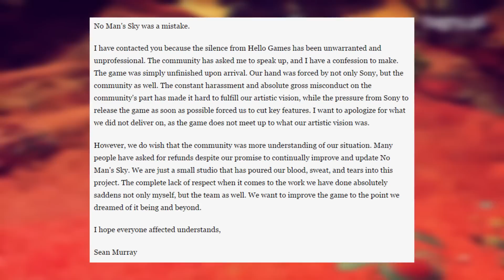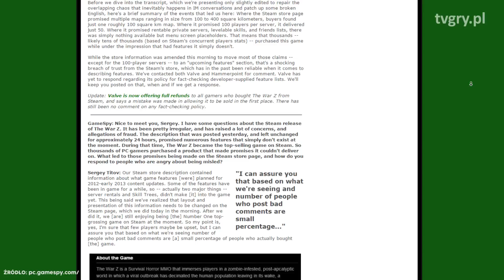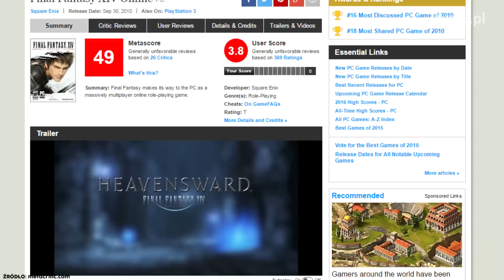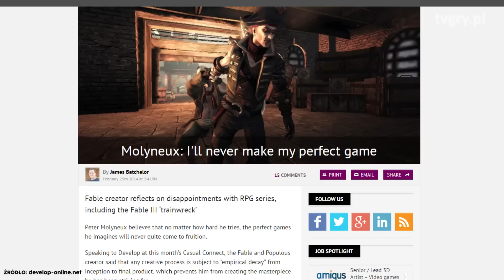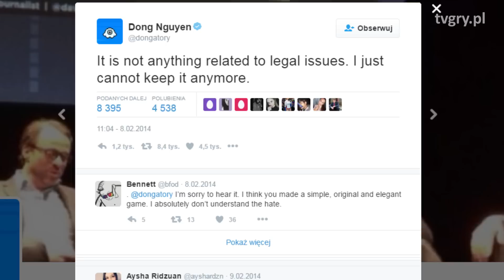Gry, których wstydzili się sami twórcy